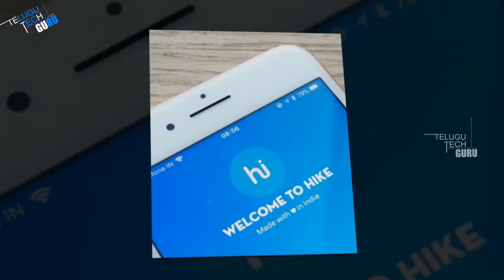Intex Aqua Lions E3 With 8 Megapixel Camera Launched, Price And Specifications - Telugu Tech Guru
Intex Aqua Lions E3 With 8 Megapixel Camera Launched, Price And Specifications